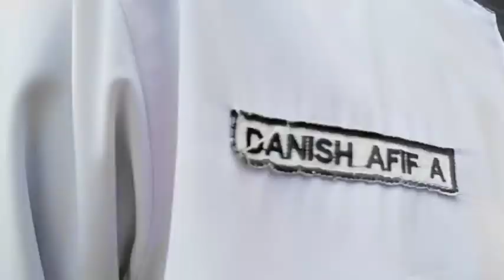Market Day | Kls 6 Banin dan 3 Banat SDCQ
Market Day
Kls 6 Banin dan 3 Banat SDCQ
Rabu, 25 Okt 2023

Barakallahu fiikum